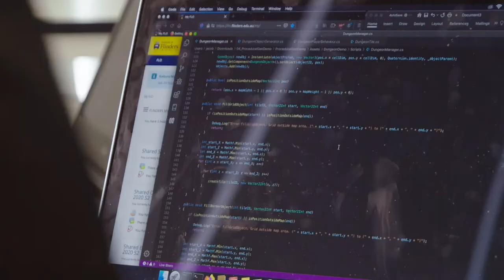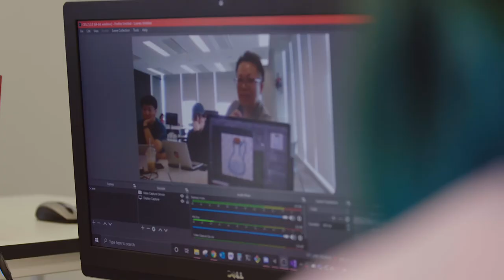Study Game Development at Flinders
Develop the skills required to produce complex interactive systems used in gaming, preparing you to work in a range of industries, from entertainment to defence, health care to corporate, education and government, where the application of games and game technologies is key.

Game development is an important tool for modelling real-life scenarios for training, problem solving and research in a variety of fields. Making games is a creative and technical art form, and this course will see you graduate with qualifications that are in demand across a broad range of industries.